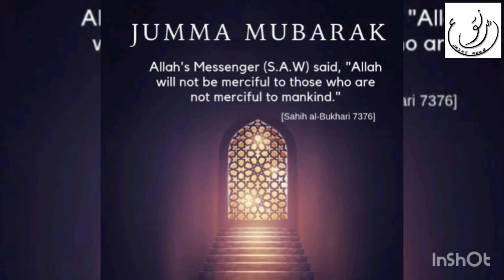Jumma Mubarak status video